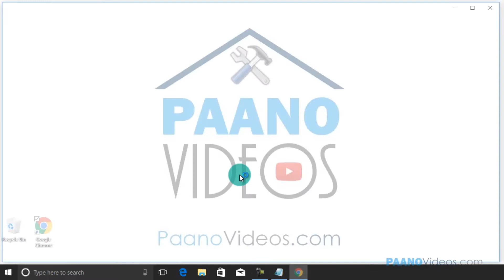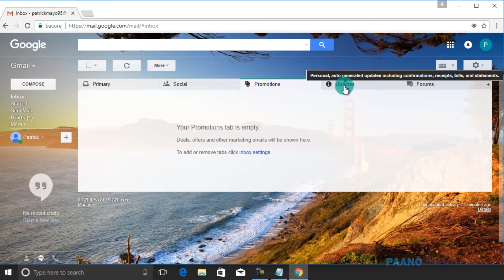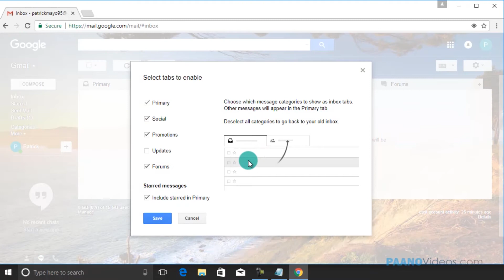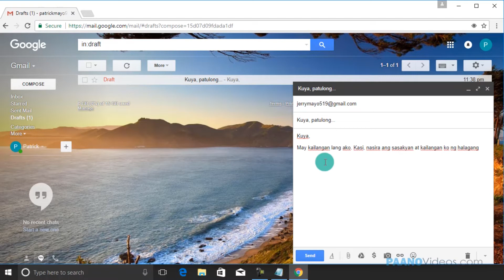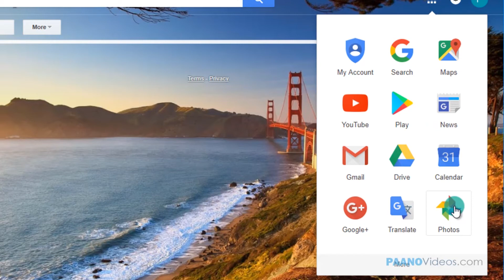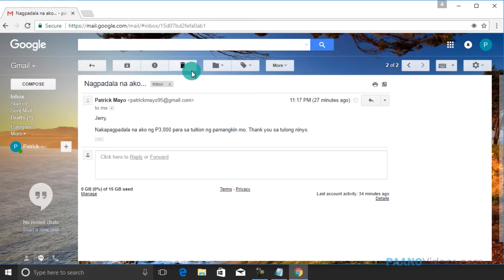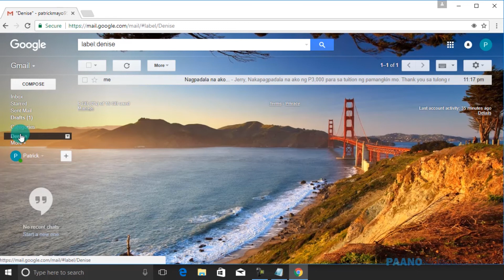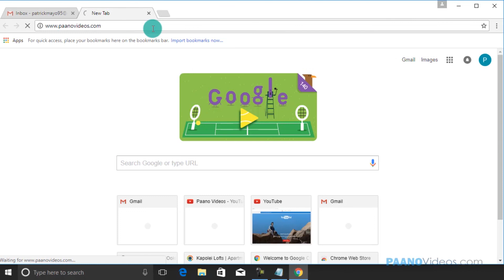PAANO GAMITIN ANG GMAIL (E-MAIL BASICS PART 2) / HOW TO USE GMAIL